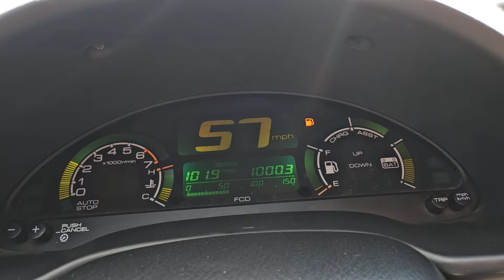HONDA INSIGHT HOLY GRAIL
+1000 MILES ON 1 TANK OF GAS (10 GALLON TANK)

Gothic Stone and Well of Souls by Candlemass